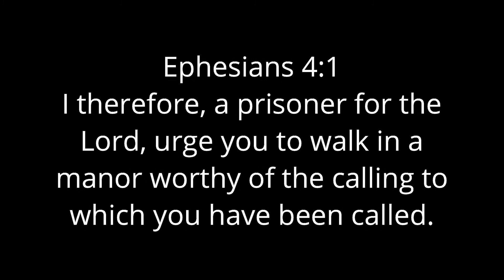Zelda OOT In Minecraft Ep 16 Fishing In The Shadows!!!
This amazing map was made by Rivero!
Click the link below to go to the trailer.

This map, made by Rivero, is a faithful
recreation of the Nintendo game 'Zelda Ocarina
of Time'. It offers fully recreated dungeons,
characters, and even music all within the
world of Java Minecraft!
If this interests you even slightly, I highly
recommend downloading the map for yourself!

In this episode, we do some fishing before traveling
to our next destination: The Shadow Temple!